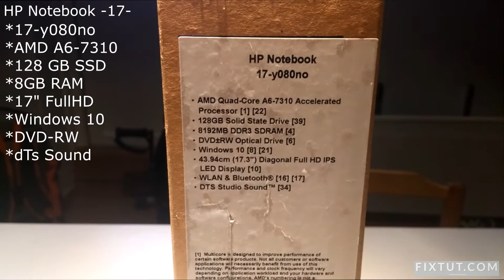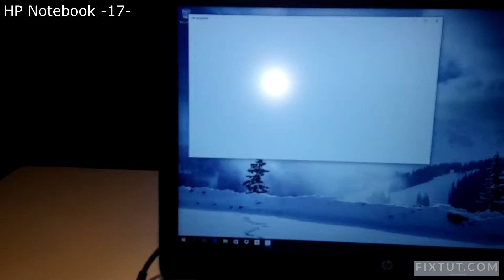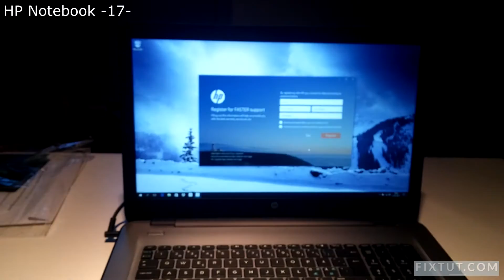Unboxing HP Notebook 17 (2017)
LIKE if helped or comment if didn't :)